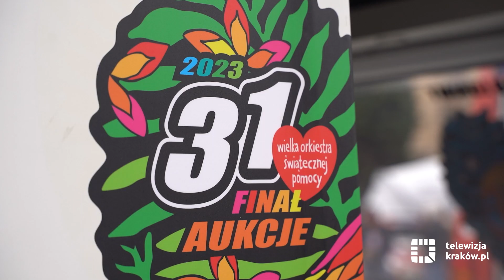ZŁOMBOL dla WOŚP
Kolejną imprezą towarzyszącą 31. finałowi WOŚP w Krakowie jest zlot samochodów ZŁOMBOL na Rynku Podgórskim, gdzie zaprezentowano około 30 pojazdów. W wydarzeniu udział wzięło też
Stowarzyszenie Militarne Grot.